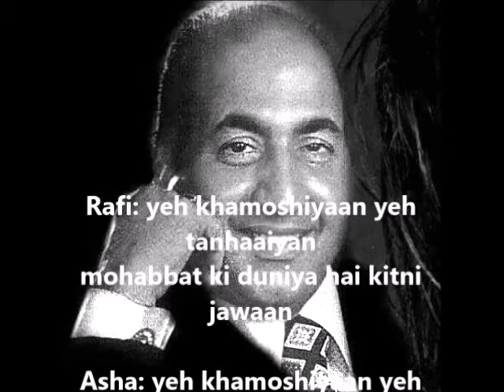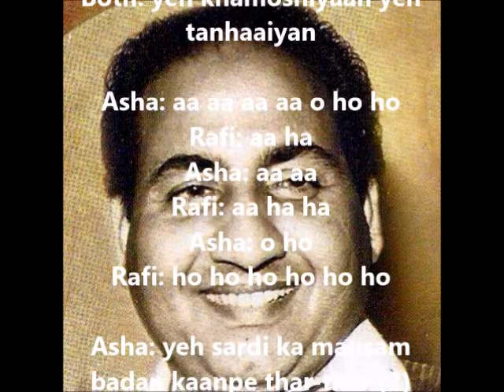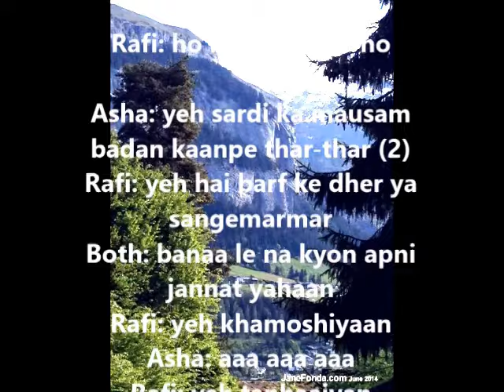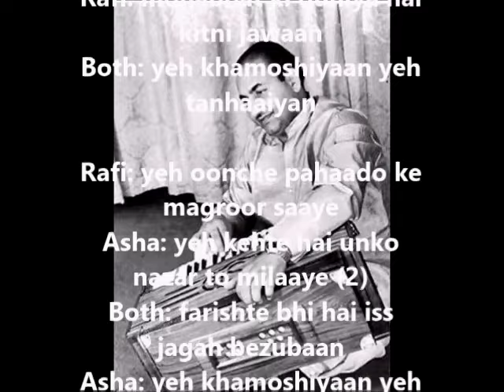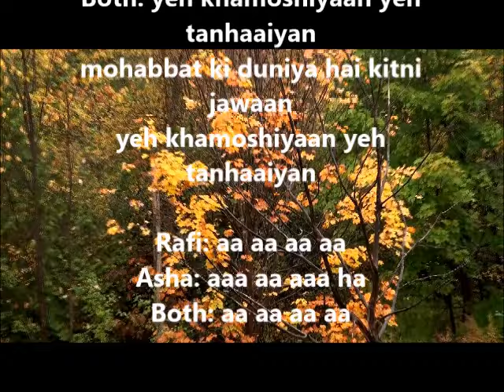ye khamoshiyan ye tanhaiyan Karaoke with female voice and lyrics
LYRICS --Rafi: yeh khamoshiyaan yeh tanhaaiyan
mohabbat ki duniya hai kitni jawaan
Asha: yeh khamoshiyaan yeh tanhaaiyan
Both: yeh khamoshiyaan yeh tanhaaiyan
Asha: aa aa aa aa o ho ho
Rafi: aa ha
Asha: aa aa
Rafi: aa ha ha
Asha: o ho
Rafi: ho ho ho ho ho ho

Asha: yeh sardi ka mausam badan kaanpe thar-thar (2)
Rafi: yeh hai barf ke dher ya sangemarmar
Both: banaa le na kyon apni jannat yahaan
Rafi: yeh khamoshiyaan
Asha: aaa aaa aaa
Rafi: yeh tanhaaiyan
Rafi: mohabbat ki duniya hai kitni jawaan

Rafi: yeh oonche pahaado ke magroor saaye
Asha: yeh kehte hai INSAAN nazar to milaaye (2)
Both: farishte bhi hai iss jagah bezubaan

Rafi: na parda hai koyi na hai koyi chilman
Asha: jahaan paanv rakh de hai phislan hi phislan (2)
Both: kadam chhodte ja rahe hai nishaan
yeh khamoshiyaan yeh tanhaaiyan

Rafi: aa aa aa aa
Asha: aaa aa aaa ha
Both: aa aa aa aa